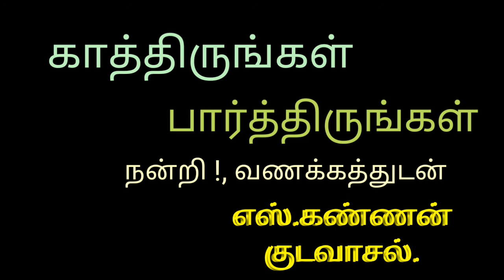குறும்படத்தில் நடிக்க விருப்பம் உள்ளவர்கள் தொடர்பு கொள்ளவும்.9360547442.